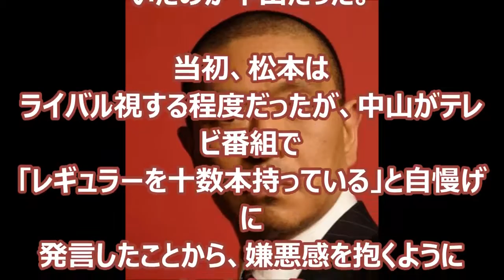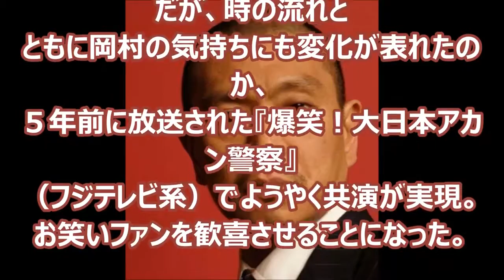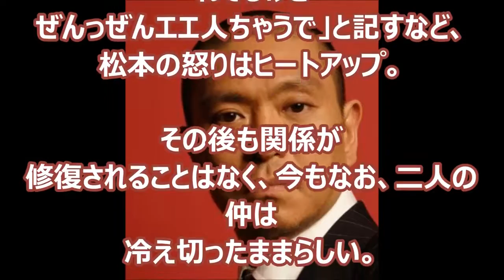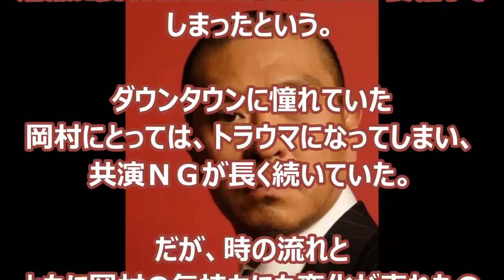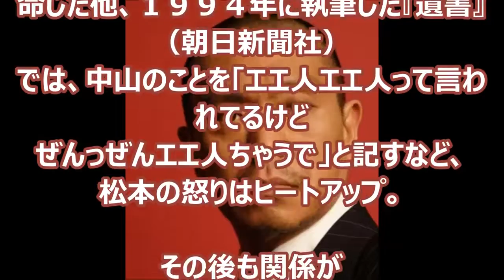中山秀征も？松本人志と「共演NG」の芸能人リスト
中山秀征も！？松本人志と「共演NG」の芸能人リストとその理由ｗｗｗｗｗ 芸能界きっての“ご意見番”として知られるお笑いコンビ「ダウンタ.